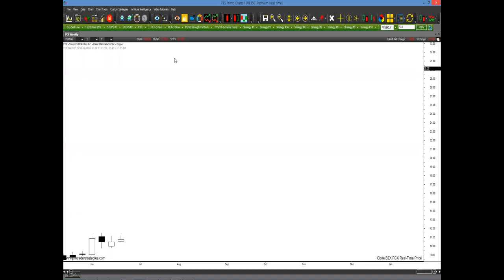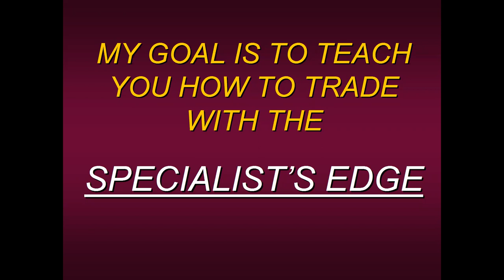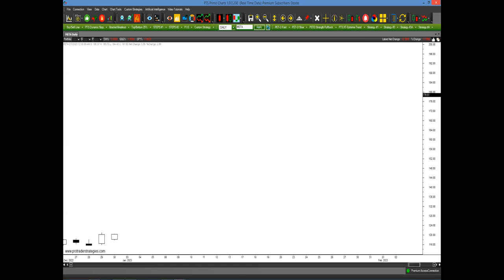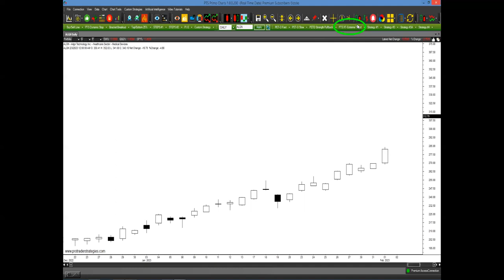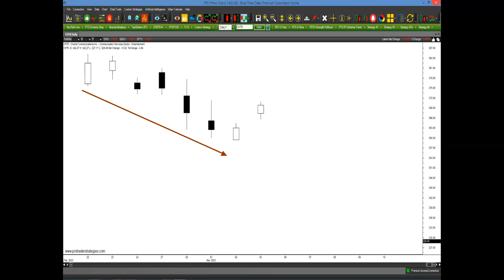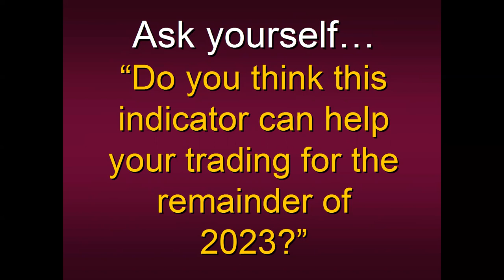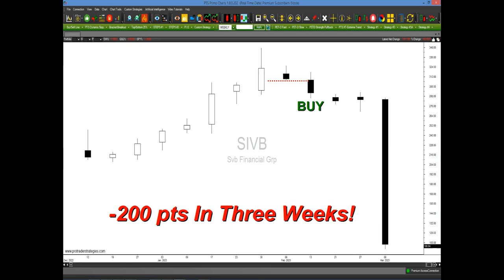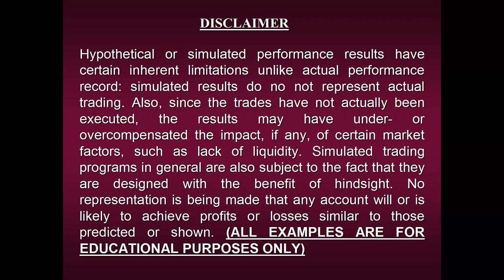How Not To Miss A Big Move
The PTS-XT Indicator has one job: to identify extreme trends in advance. But what happens if you miss the initial signal...did you miss the big move? Join Steven Primo, Former Stock Exchange Specialist, and 46-year veteran trader as he reveals “How Not To Miss A Big Move.” In this educational presentation, Steven will reveal an extremely simple but powerful technique specifically designed to allow you to jump on extreme trends. Whether you are a seasoned pro or new to trading, you can’t afford to miss this educational webinar.

Risk Disclosure: Futures, stock, forex, cryptocurrencies, and trading in general, contain substantial risk and it is not for every investor. An investor could potentially lose all or more than the initial investment. Risk capital is money that can be lost without jeopardizing ones' financial security or lifestyle. Only risk capital should be used for trading and only those with sufficient risk capital should consider trading. Past performance is not necessarily indicative of future results.

PTS Primo Charts allows members to use the tools of Pro Trader Strategies and Steven Primo all in one Educational Charting Platform. Run your daily analysis using special proprietary PTS Primo Charts analysis. Some highlights are the portfolio analysis dashboard where you can know if your portfolio or watch list is technically sound or technically broken. Run strategy scans across all markets and time frames in order to see which stock is setting up right now!*

1. PLEASE KEEP YOUR POSTS CONSISTENT TO OUR MISSION
2. NO HATE SPEECH OR BULLYING
3. NO EXTERNAL LINKS FOR ADS AND SELF-PROMOTION
4. NO SELLING AND SOLICITATION
5. NO HYPING OR BASHING OF STOCK/COMPANY/PERSON
While we allow posts for the exchange of ideas, we don’t allow too much promotion to boost the price (hyping) and drive down of a stock/company (bashing). Especially NO BASHING of any person or group. If caught, you will be BANNED immediately!
6. RESPECT EVERYONE’S INTEREST AND PRIVACY